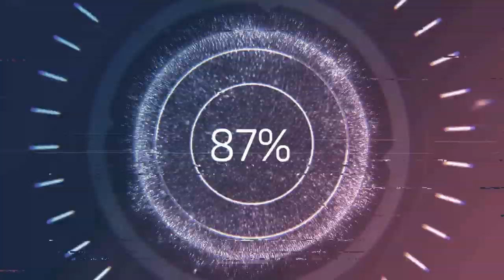Итоги прошедшего года. Эстафету принял и передал.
В ролике принял эстафету с канала "Колхоз с ноля", надо рассказать о достижениях и неудачах прошедшего года. Далее эстафету передаю каналам:
1. Дом на окраине.
2. Сельские просторы.
3. Деревенские будни.